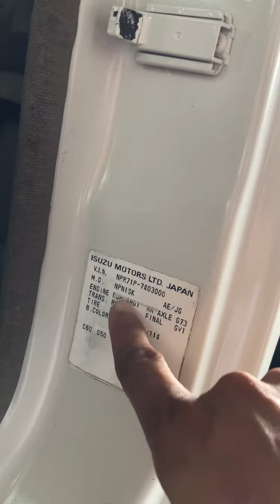MAGKANO ANG ISUZU ELF NPR 14ft. DROPSIDE 4HF1 MANUAL FULLY RECON JAPAN SURPLUS TRUCK✨💯👌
Isuzu elf npr 4hf1 engine dropside